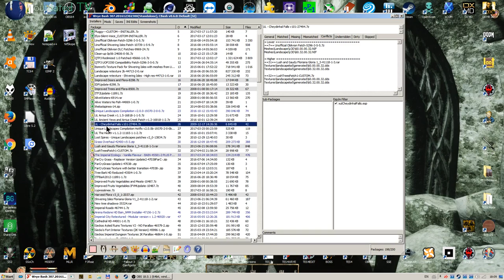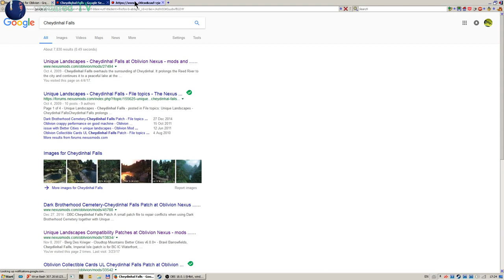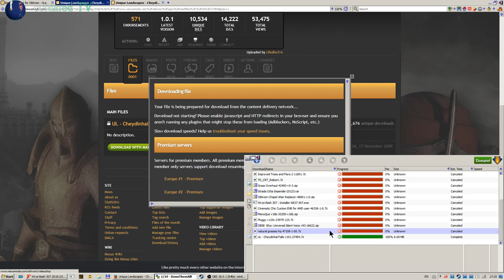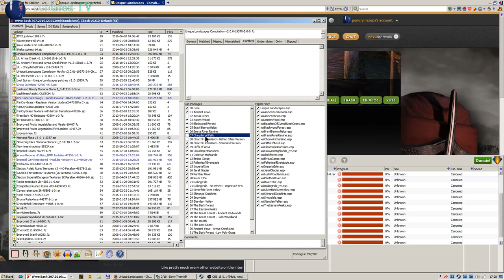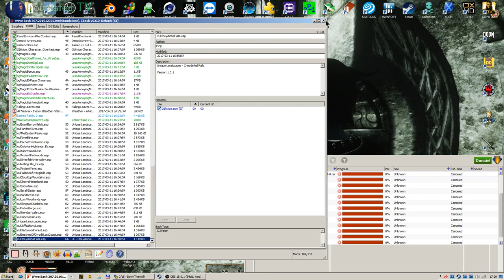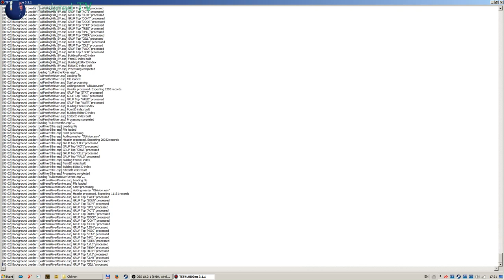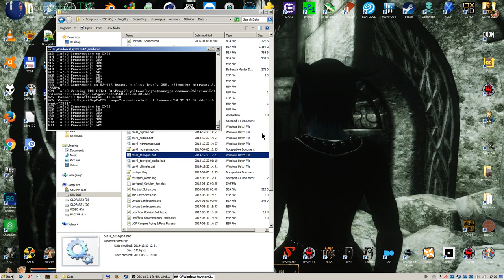WRYE BASH AND FRIENDS #2 - Lush and Gaudy & Unique Landscapes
*** This is for an already OUTDATED version of Unique Landscapes***

How to make Lush & Gaudy Floriana Gloria work well with Unique Landscapes. Currently I needed to install 3 UL mods standalone after installing UL Compilation. Here I show how.

Keep calm and use Wrye Bash.

i7 6700K, 16GB 2400 MHz CL12 RAM, Gigabyte R9 390 Gaming G1